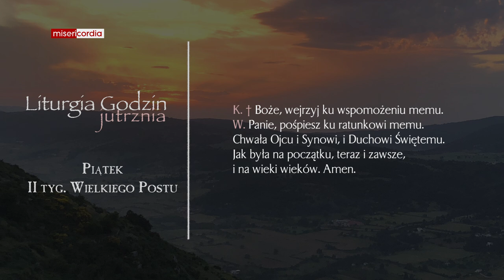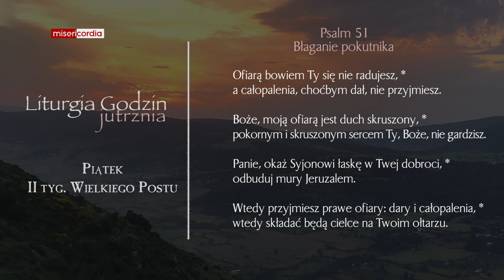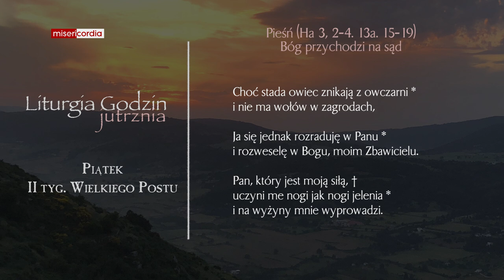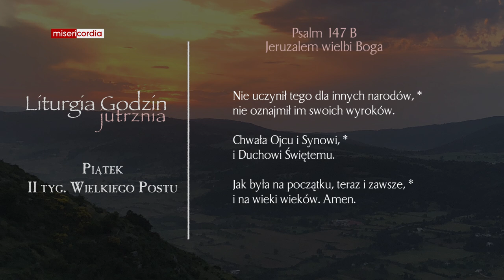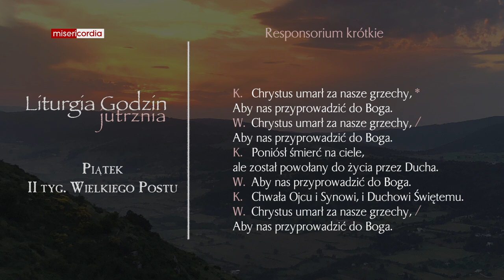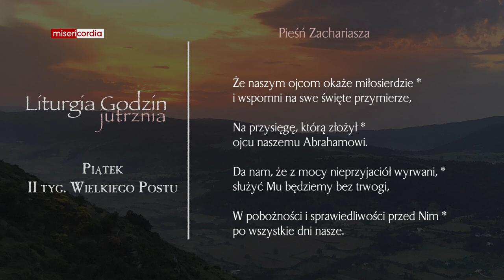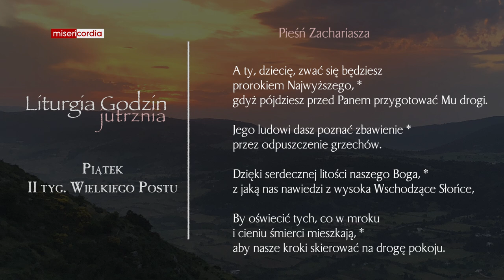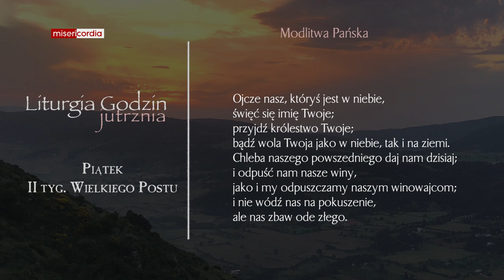Liturgia Godzin | Jutrznia | Piątek, II tyg. Wielkiego Postu